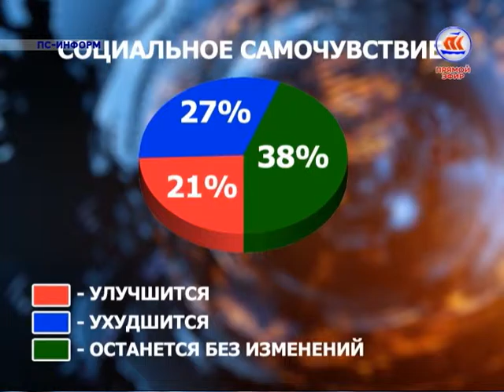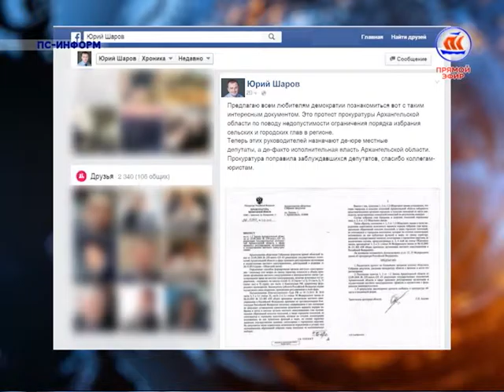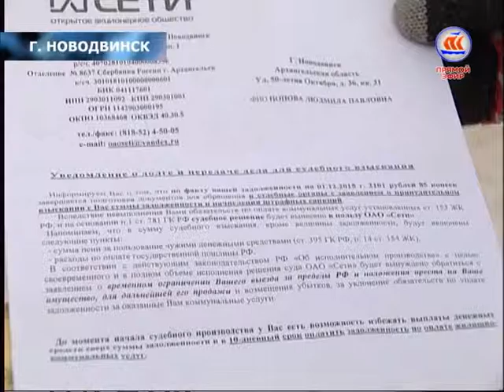ПС-Информ. Гость - член Совета Федерации от Архангельской области Виктором Павленкоэфир 02.02.16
В этом выпуске:
- Михаил Силантьев в своем Телеблоге расскажет о том, зачем нужны продуктовые карточки.
- Депутат Госдумы Ярослав Нилов внесет ясность в вопрос о том, почему прокуратура региона опротестовала областной закон о местном самоуправлении.
- Его коллега Ольга Епифанова объяснит, зачем нужен новый законопроект о лифтах.
Эти и другие новости обсудим с гостем программы - сенатором Виктором Павленко.

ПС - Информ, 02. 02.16